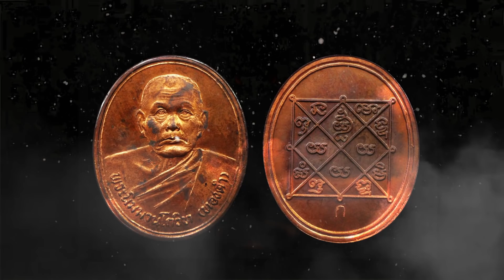หลวงปู่ทองดำ วัดท่าทอง อุตรดิตถ์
พระนิมมานโกวิท หลวงปู่ทองดำ ฐิตวัณโณ
วัดท่าทอง ต.วังกะพี้ อ.เมือง จ.อุตรดิตถ์